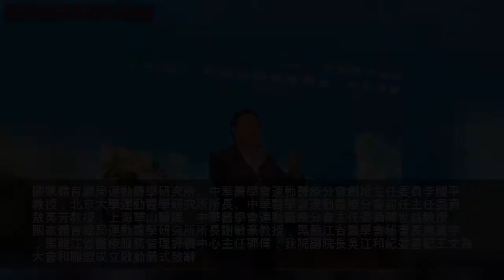黑龍江省運動醫療專科聯盟在我院成立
為促進黑龍江省運動醫療全面發展，提高醫生診療水平，增加各級醫院之間的交流溝通，12月22日，由國家體育總局運動醫學研究所、中華醫學會運動醫療分會和黑龍江省醫學會主辦，我院承辦的「全國運動醫療分會基礎巡講哈爾濱站暨黑龍江省運動醫學年會暨黑龍江省運動醫療專科聯盟成立啟動會」在我院召開。國家體育總局運動醫學研究所、中華醫學會運動醫療分會創始主任委員李國平教授，北京大學運動醫學研究所所長、中華醫學會運動醫療分會前任主任委員敖英芳教授，上海華山醫院、中華醫學會運動醫療分會主任委員陳世益教授，國家體育總局運動醫學研究所所長謝敏豪教授，黑龍江省醫學會秘書長焦廣宇，黑龍江省醫療服務管理評價中心主任郭偉，我院副院長吳江和紀委書記王文為大會和聯盟成立啟動儀式致辭。會上，由我院牽頭的黑龍江省運動醫療專科聯盟正式成立，該聯盟下設了16家區域分中心和48家成員單位，覆蓋了黑龍江省齊齊哈爾、牡丹江、佳木斯、大慶等13個地市和農墾及森工系統醫院，將以技術幫扶為基礎，開展雙向轉診、遠程會診和技術指導，實現醫療資源下沉，使龍江百姓都能夠享受到最優質、最規範的診療服務。我院關節疾病微創外科、運動醫學科主任呂松岑教授為此聯盟發起人。
與會專家
國家體育總局運動醫學研究所李國平教授為大會開幕式致辭
北京大學運動醫學研究所所長敖英芳教授為大會開幕式致辭
中華醫學會運動醫療分會主任委員陳世益教為大會開幕式授致辭
國家體育總局運動醫學研究所所長謝敏豪教授為大會開幕式致辭

呂松岑教授表示，運動醫學無論在國際上還是在我國，都是一門新興的、與眾多學科有交叉的學科。從外科角度講，運動醫學科包含關節、肌肉、韌帶的傷病以及運動過程中出現的其它問題。從內科角度講，包含缺乏運動或者過度運動造成的疾病，如骨質疏鬆、心臟、腎臟、呼吸等方面的疾病。他強調，此次會議的舉辦旨在搭建省內高端的運動醫學領域交流平台，使省內同仁不出遠門就可以學習到運動醫學的最新治療理念和前沿技術，推進我省運動醫學的發展。
黑龍江省醫學會秘書長焦廣宇為聯盟啟動儀式致辭
黑龍江省醫療服務管理評價中心主任郭偉為大會開幕式致辭
我院副院長吳江為大會開幕式致辭
我院紀委書記王文為聯盟啟動儀式致辭

學術會議上邀請了北京大學附屬三院運動醫學研究所副所長王建全、余家闊教授，南京鼓樓醫院蔣青教授，華西醫院運動醫學科主任李箭教授，鄭州大學附屬醫院許建中教授，浙江省人民醫院夏冰教授，天津醫院運動醫學科主任黃競敏教授，北京積水潭醫院魯誼教授，上海華山醫院華英匯教授，北京大學附屬三院謝興教授，陸軍軍醫大學第一附屬醫院郭林教授，內蒙古自治區人民醫院徐永勝教授，中國醫科大學附屬盛京醫院白倫浩教授，遼寧中醫藥大學附屬醫院候德才教授，大連醫科大學附屬一院湯欣教授，瀋陽醫學院附屬中心醫院朴成哲教授，吉林大學白求恩第一醫院張曉南教授，吉林省人民醫院張利恆教授，黑龍江省醫院呂偉教授等國內知名專家，圍繞肩肘髖膝踝關節等常見損傷、多發運動損傷的診斷與治療等主題展開了精彩的學術講座，省內三百餘位相關領域的醫生出席會議。
我院關節疾病微創外科、運動醫學科主任呂松岑教授主持開幕式
呂松岑教授作為聯盟發起人為區域分中心代表授牌

呂松岑教授介紹，隨著人們生活水平的提高，大眾健康意識的覺醒，我國參加運動的人群越來越多，但由此因為缺乏科學運動知識而造成受傷的患者也明顯增多。此次會議成立運動醫療專科聯盟，旨在充分發揮大型綜合醫院優質專科資源的技術輻射帶動作用，利用網絡平台打破聯盟成員單位間的地區界限，建立完善的運動醫療疾病專科醫療體系，通過技術支持、人才培養等方式，促進優質醫療資源下沉，方便群眾就近就醫，全面提高我省運動醫療領域規範化治療水平。
與會領導為聯盟省級專家頒發證書
會議現場
現在正值冰雪運動旺季，人們在進行滑雪滑冰等運動時，一定要選擇合適的裝備和穿戴相關的護具，做好充分熱身準備，熟悉運動環境；運動時一定要量力而行，摔倒時不掙扎，主動降低身體重心，保護頭部及胸廓，側身用軀幹側面及臀部側邊著地，雙腿儘可能向上抬起；當發生關節扭傷、關節腫脹、肌肉拉傷、骨折時應立即停止運動，儘快送到醫院諮詢運動醫學科的醫生進行專業的檢查和治療。
文｜李華虹 曹玥
圖片｜曹玥 科室提供
編輯｜曹玥